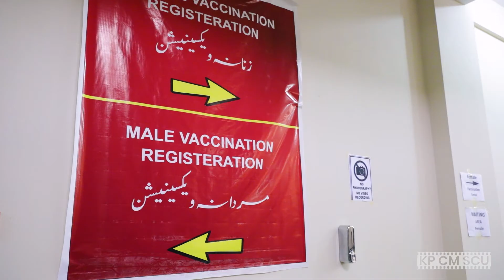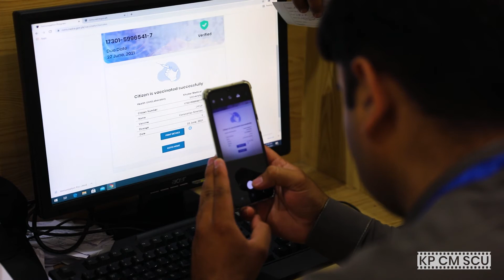Khyber Medical University (KMU) Mass Vaccination Center | COVID-19 Vaccination